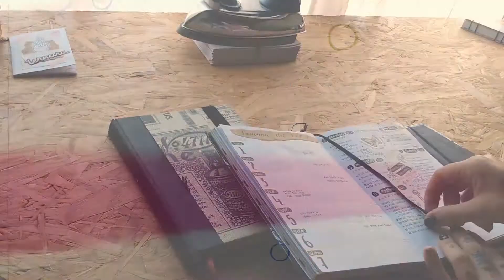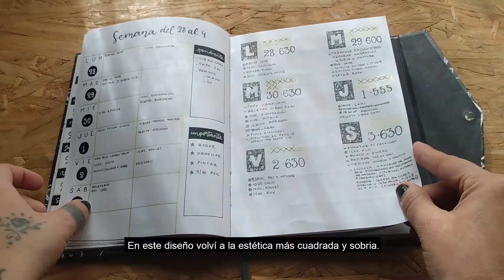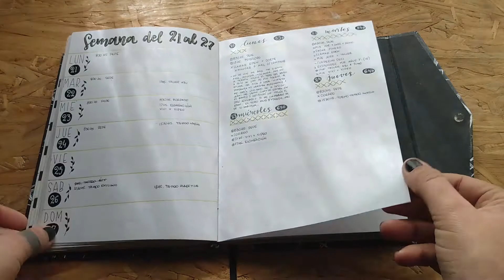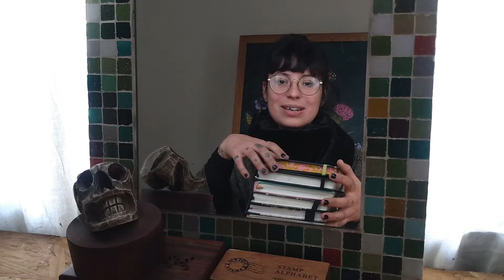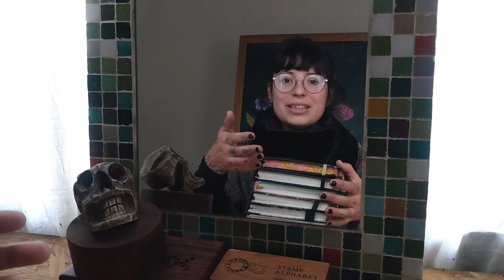SIETE AÑOS DE BULLET JOURNAL | Mi colección de cuadernos ● Journaling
En mi séptimo año de usar el método creado por Ryder Carroll, les enseño mi colección de cuadernos. // In my seventh year using the Ryder Carroll´s method, I show you my collection of notebooks.

►¿Nos encontramos en las redes? // Do we meet in the networks?

¿Te gustaría ayudarme a seguir creando?
Would you like to help me keep creating?